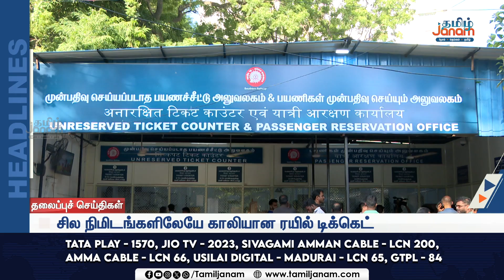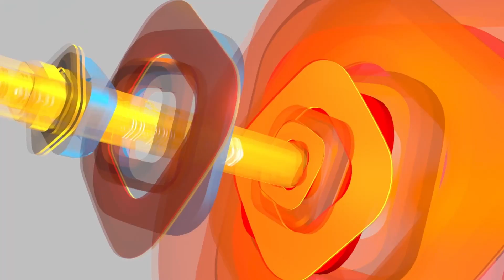காலை 10 மணி தலைப்புச் செய்திகள் | 12.09.2024